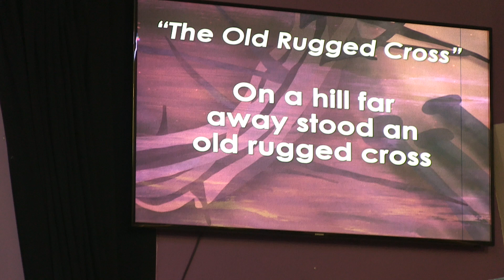VIERNES SANTO / GOOD FRIDAY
Calvary Baptist Church La Puente